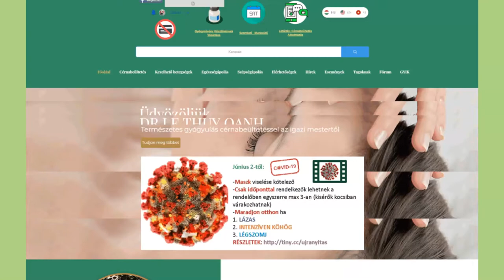Szombati nyitvatartások a weboldalon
Hol találják meg a honlapon a szombati rendelési napok dátumait
❗️❗️❗️Mindenki saját felelősségére jön el az intézménybe masszázsra és/vagy kezelésekre.❗️❗️❗️

2020. június 2 keddtől (visszavonásig) intézetünk látogatása tekintetében az alábbi korlátozó szabályozást vezetjük be:

A megértésüket és együtt működésüket ezúton is köszönjük

❗️❗️❗️Kérem inkább maradjanak otthon ha bármelyik is fennáll, és ha érintkezett fertőzött emberekkel:
🤒 Magas láz

🤧 Száraz köhögés

🤐😵 Légszomj

Ha veszélyeztetett korcsoportba 👵👴 tartózik és/vagy emellett még komoly krónikus betegségekben is szenvednek, mint tudjuk az alapbetegségek nagyobb rizikónak teszik ki az érintetteket.

❗️❗️❗️Kötelező  a maszk 😷használata és megfelelő viselése (sajnos ezt nem tudjuk biztosítani, mindenkinek hoznia kell magának).
Lehetőleg gépjárművel 🚗🚙 érkezzenek (a kísérő ott biztonságosan tud várni, míg nem végez a kezeléssel)

A rendelések időtartama alatt rendelőben (beleértve a várótermet is) csak azok a páciensek (max. 3) tartózkodhatnak, aki a rendelésre érkeztek. Természetesen, ha az illető segítségre szorul (mozgásban korlátozott személy  🦽🧑‍🦼), akkor EGY-EGY kísérő is velük is tarthat.

Szobánként (3 van) az eddigiekkel szemben egyszerre csak egy személyt fogadunk, mivel van olyan helységünk is, amiben hárman is elférnek, így minimalizáljuk a felesleges személyi érintkezéseket.

Meg kérünk mindenkit, hogy csak az adott napon időponttal rendelkező páciens és szükség esetén egy kísérő jöjjön, gyerekek 👶, barátok 👩👨 és családtagok 👨‍👩‍👧 inkább maradjanak otthon. Ha ez nem megoldható, akkor az autóban 🚗🚙 várjanak.

A járvány előtt örömmel fogadtunk érdeklődő barátok 👩👨 és családtagok 👨‍👩‍👧, akik kíváncsiak voltak, hogy hogyan zajlik egy kezelés és végig akarták nézni azt. A járvány komolysága miatt sajnos ez feleslegesen veszélynek tenné ki az érdeklődött, más betegeket és munkatársainkat is, mivel többségben a veszélyeztetett korcsoportba tartozók és egészségügyi állapotú emberek járnak hozzánk kezelésre. Ha ez nem megoldható a gyermekek👶, és családtagok/barátok a kocsiban  🚗🚙 várakozzanak, mivel abban vannak leginkább biztonságban.

Természetesen a váróban 1.5-2 méter távolságot tartsák be

Az itt tartózkodásuk ideje alatt:

Kerüljék az arcuk💆‍💆‍♂️, szemük 👁️ és szájuk 👄 felesleges érintését, főleg ha előtte hozzáértek valamihez és nem mosták 💧🚰 meg a kezüket alaposan

Köhögéskor és tüsszentéskor  🤧 takarják el a szájukat  👄 és az orrukat 👃 egyik könyökkel 💪, vagy zsebkendővel 🤧,  majd a lehető leghamarabb dobják be a zsebkendőt egy szemetesbe🗑️

Kerüljék el az egymásra és/vagy környezetre való köhögést és tüsszentést🤧

Gyakori alapos kézmosás  💧🚰-alkoholos kézfertőtlenítő gél 🧴 elérhető lesz

Köhögés és tüsszentés 🤧 után is mosson kezet 💧🚰